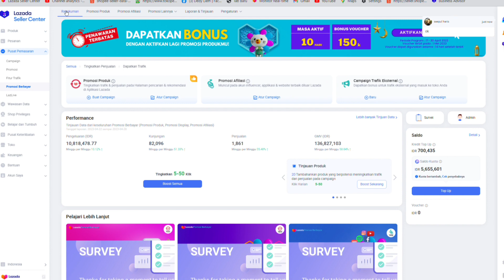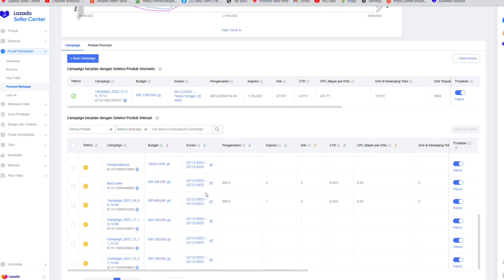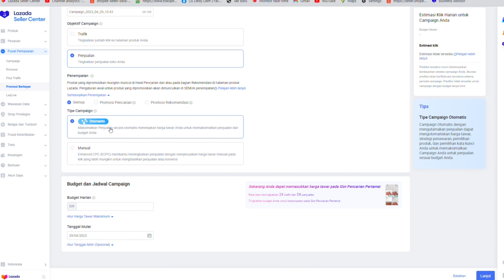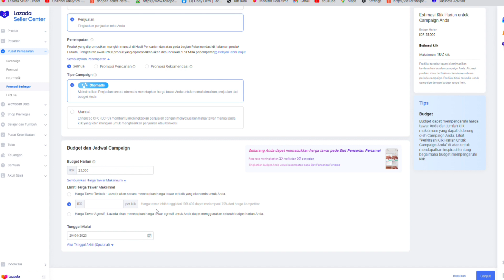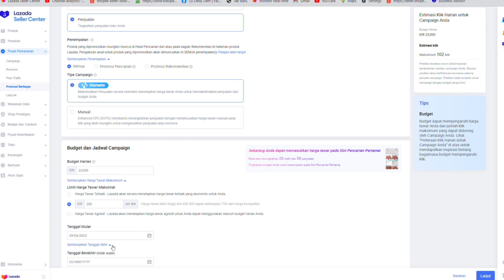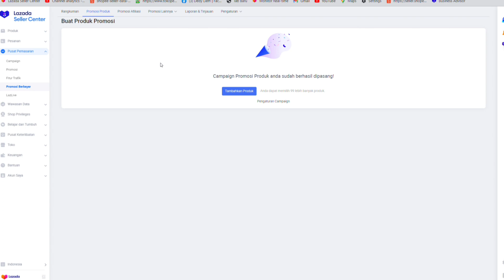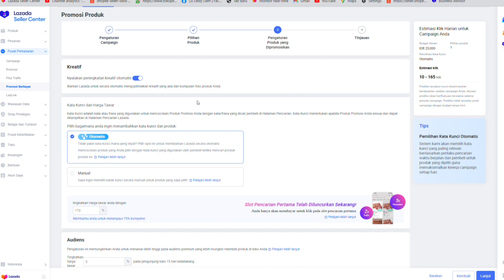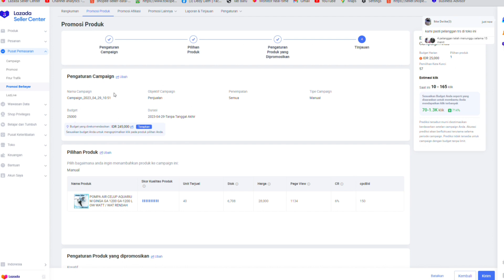Review Jujur Fitur Promosi Produk (Iklan) di Lazada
Untuk belajar lebih lanjut tentang Lazada, bisa join di membership saya dengan klik